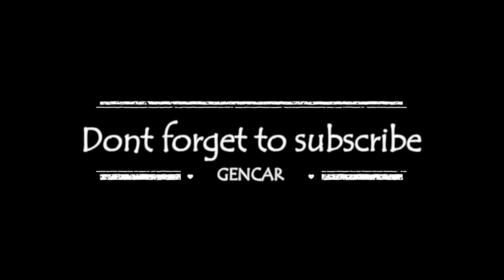AS SYUKRO | FESBAN GEDANGAN SIDOARJO 2016